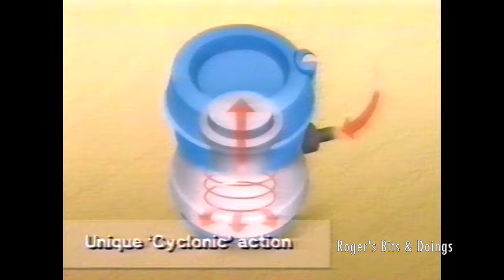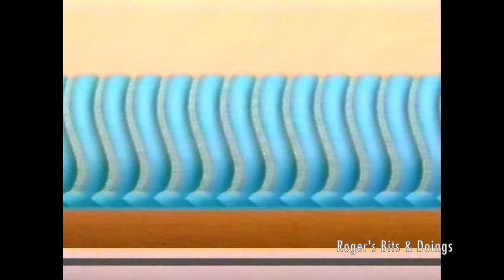As Seen on TV VHS Tape Four Part One 1992/93 Introduction & Vacuum Service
Here’s part four of the highly acclaimed, award winning, seminal series recorded over several years of my sad, dull life. This particular tape starts in 1992 and ends in 1993 and begins with an introduction with some doggy action, followed by some servicing tips for a Hoover Turbomaster vacuum cleaner and a promotional video for the Hoover Aquamaster.